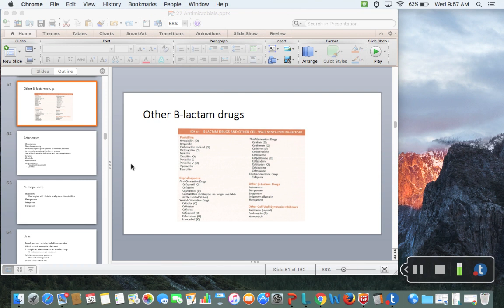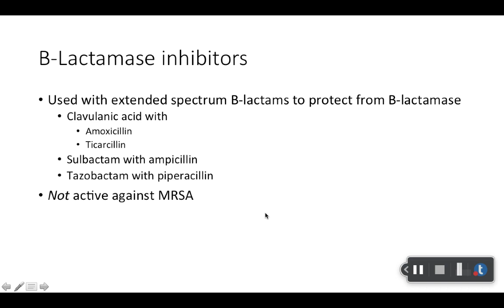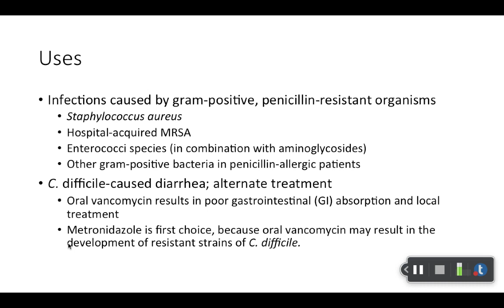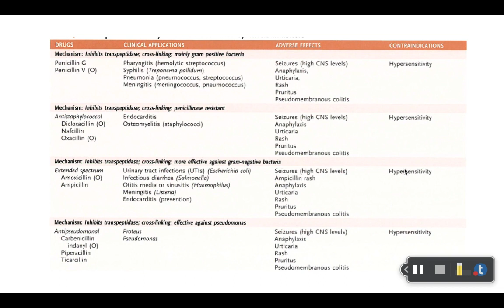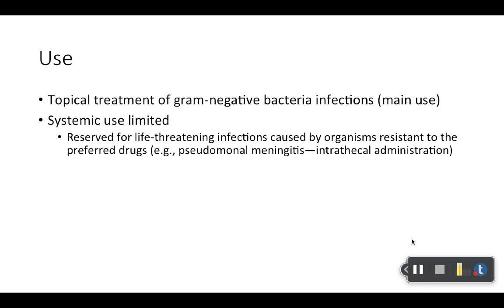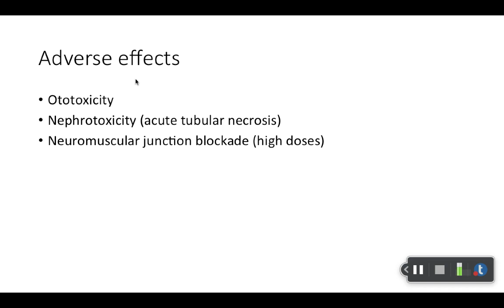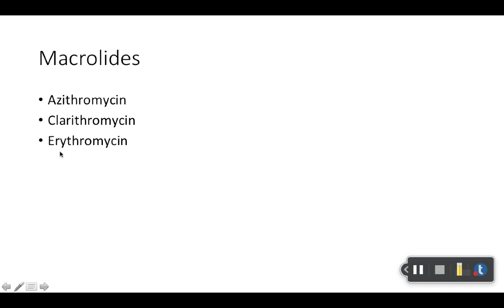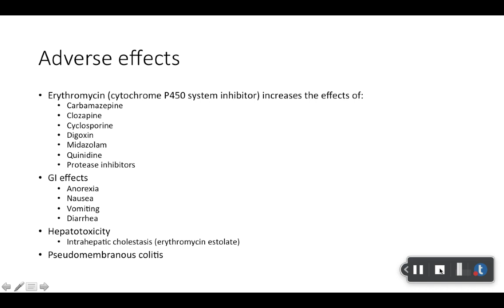Antimicrobials Rx lecture Part 2